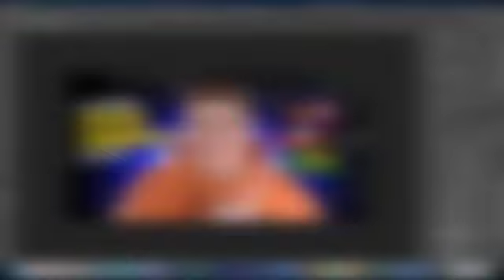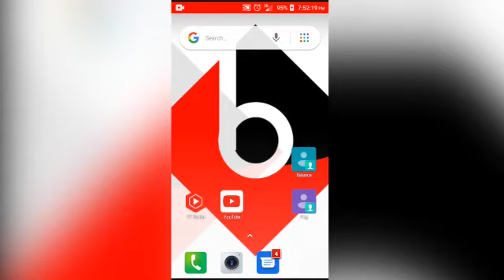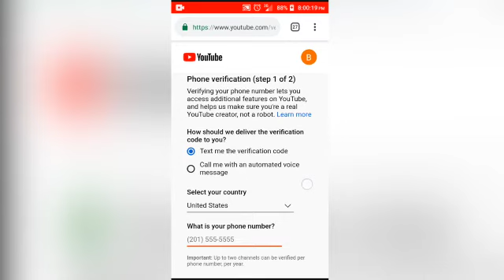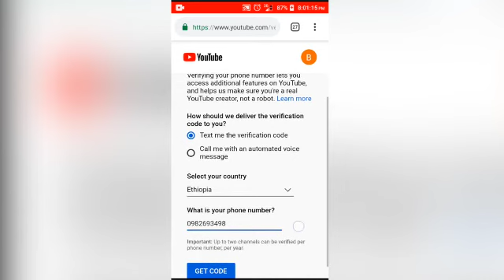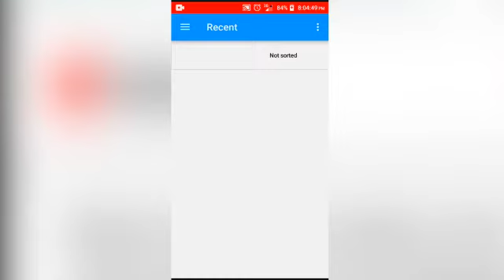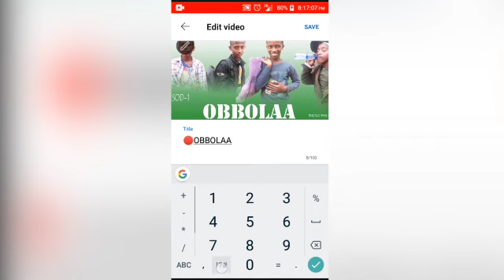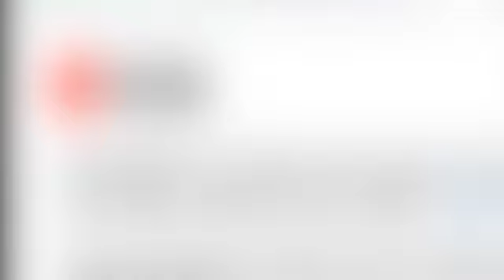YouTube keessan irra thumbnail galchuuf|how to verify YouTube channel